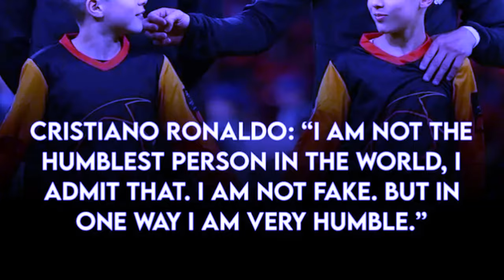kyndit ka pyrthei ba phla u ronaldo ba um dei satia u briew ba sngewrit tam haka pyrthei peit balei